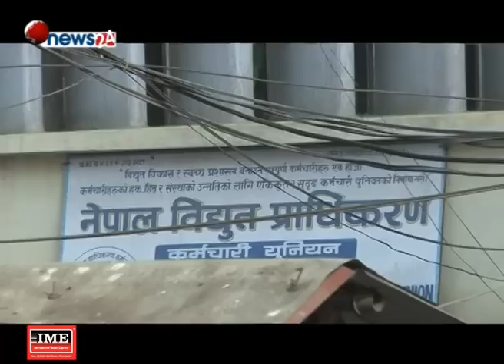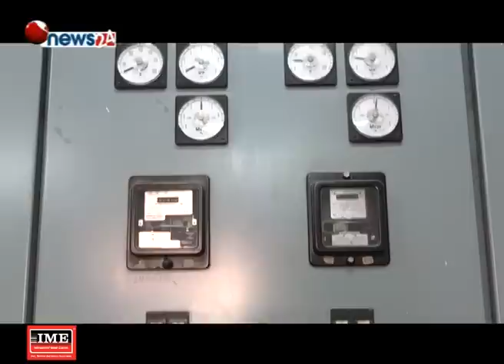विद्युत महशुल तिर्न अटेर गर्दै ठूला उद्योग - NEWS24 TV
नेपालका ठूला व्यापारिक उद्योगले नै विद्युत प्राधिकरणको बक्यौता तिर्न आनाकानी गर्ने गरेका छन् । प्राधिकरणलाई दोब्बर महशुल तिर्ने गरी ट्रंक लाइन लिन सहमत भएका उद्योगीले सहमति लत्याउँदै आएका छन् । वीरगञ्ज क्षेत्रका ५ उद्योगले नेपाल विद्युत प्राधिकरणलाई तिर्नुपर्ने ४ अर्ब बढि बक्यौता तिर्न आनाकानी गरेको पाइएको छ ।